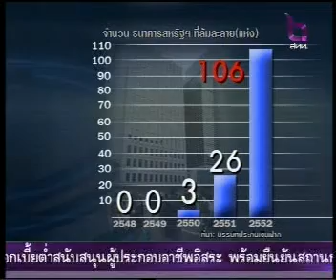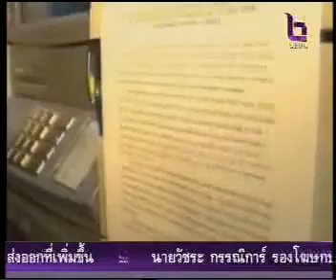27OCT09 THAILAND's NEWS 14of15; PART14